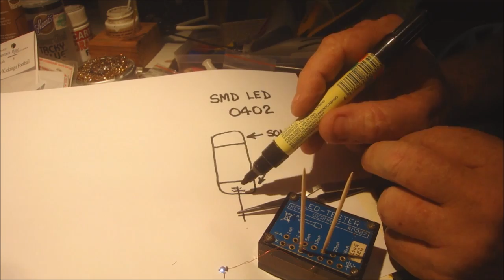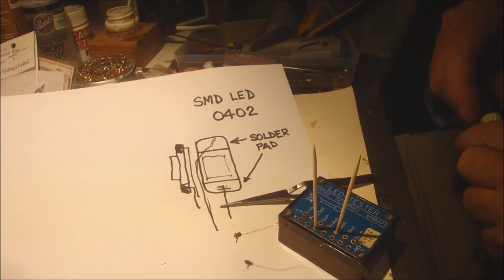Soldering 0402 LEDs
Tips and tricks on how to solder these tiny SMD LEDs. These days I don't use magnet wire anymore, I use Turnigy 36 gauge Teflon insulated wire from HobbyKing being multi strand & easy to strip / tin.
Laurie April 2019